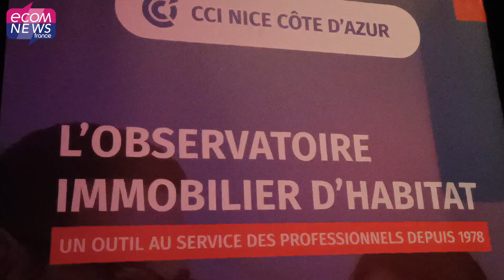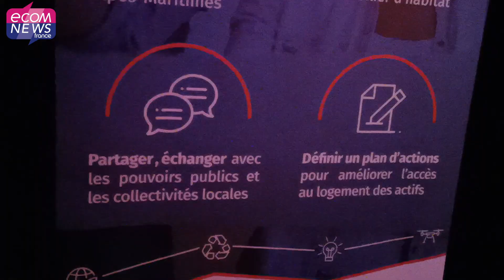Nice Côte d'Azur : Les 10 enjeux et 50 propositions pour soutenir la filière immobilier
Depuis 2003, la CCI Nice Côte d'Azur s'engage dans une démarche en faveur du logement des actifs, facteur clé de l'attractivité du territoire. Elle soutient activement la filière immobilier qui représente 11% du PIB et génère deux emplois par logement construit. Cette année la CCI lance un manifeste de la filière avec 10 enjeux et 50 propositions pour un territoire intelligent et durable.

Reportage : Sanya Maignal
Montage : Jérémy Flament